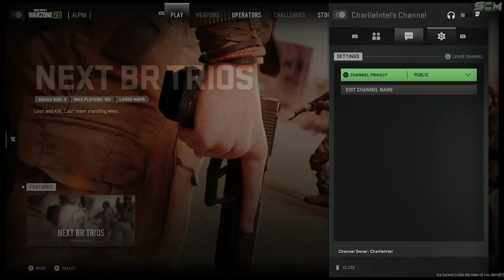GAMEPLAY MW2 ET WARZONE 2, 3e PERSONNE-CLASSE-ARMES-ATOUTS-KILLSTREAK-VÉHICULE-GOULAG-MAP-OPÉRATEUR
▬▬▬▬▬▬▬ • BIENVENUE 😍 • ▬▬▬▬▬▬▬

▬▬▬▬▬▬▬ • PARTENAIRES 💪 • ▬▬▬▬▬▬▬

👉StealthGamer:
"SOISCOOLMEC"
"STRIKESOISCOOL"